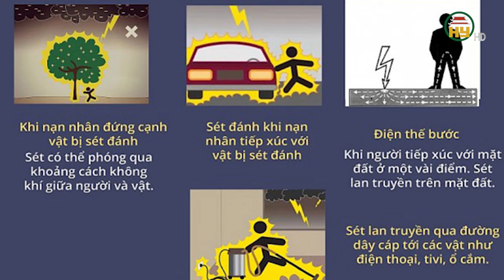Ra đồng đẩy lúa người phụ nữ bị sét đánh tử vong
Hưng Yên TV | Ngày 13/5, thông tin từ lãnh đạo UBND xã Tiền Phong, huyện Quế Phong (Nghệ An) cho biết, trên địa bàn xã này vừa xảy ra vụ việc sét đánh khiến một phụ nữ tử vong.
Trước đó, vào khoảng 16h ngày 12/5, thấy trời nổi mưa giông, 1 người phụ nữ sinh năm 1966, trú tại bản Đan, xã Tiền Phong, huyện Quế Phong ra cánh đồng gần nhà để khơi thông dòng nước và đẩy lúa về nhà. trong lúc đang khơi thông dòng nước bất ngờ một tia sét đánh trúng người khiến người phụ nữ tử vong tại chỗ. Khi trời vừa ngớt mưa người nhà không thấy về liền đi tìm kiếm và phát hiện người phụ nữ nằm ngoài cánh đồng. Gia đình đã đưa nạn nhân đi bệnh viện cấp cứu, tuy nhiên bác sĩ kết luận người phụ nữ đã tử vong.
Theo khuyến cáo của Tổng cục Phòng chống thiên tai, khi xảy ra mưa dông kèm sấm chớp, mọi người đang ở ngoài đường phải nhanh chóng tìm nơi trú ẩn an toàn, Tuyệt đối không sử dụng điện thoại, tránh xa các vật dụng bằng kim loại, trạm biến áp, cột và đường dây điện. Không được nằm duỗi thẳng trên mặt đất, không đứng thành nhóm người gần nhau. Với người đang ở trong nhà, khi có dông sét cần ngắt nguồn điện các thiết bị điện tử.
Địa chỉ: 164 Nguyễn Văn Linh, thành phố Hưng Yên, tỉnh Hưng Yên
Tiktok: Truyền hình Hưng Yên
Facebook: Đài Phát thanh và Truyền hình Hưng Yên
Zalo: Đài PTTH Hưng Yên